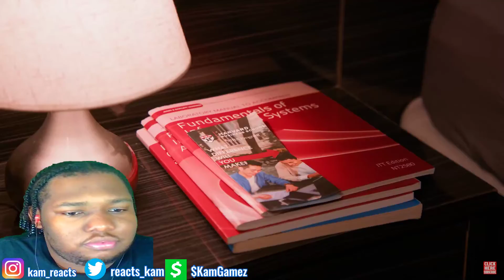Indian Girl Gets BOO'D OFF Stage PART 1 | Dhar Mann REACTION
WELCOME TO KAM REACTS

PLEASE CHECK OUT THE FAMILY BELOW